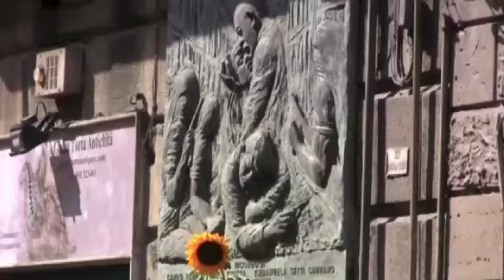Mafia:Palermo ricorda il generale Dalla Chiesa